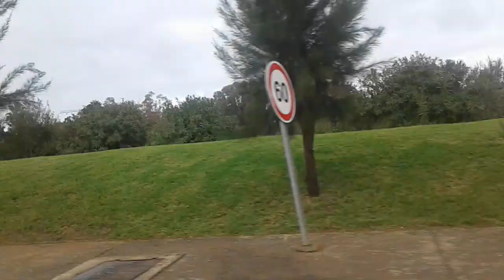جولةمن#سلا إلى#الرباط منضر رائع جدا بعيدا عني الحمام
اكبر برج في إفريقيا
برج سلا